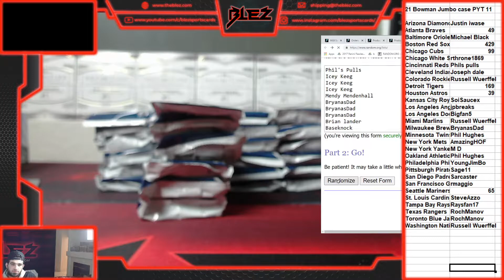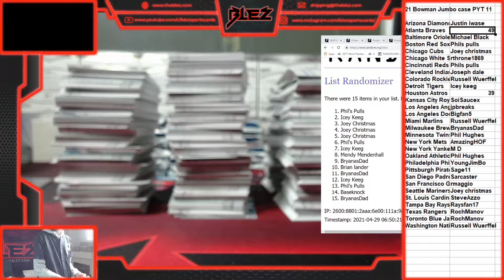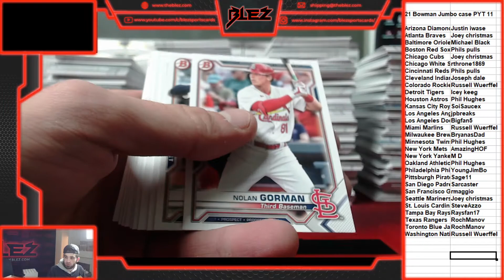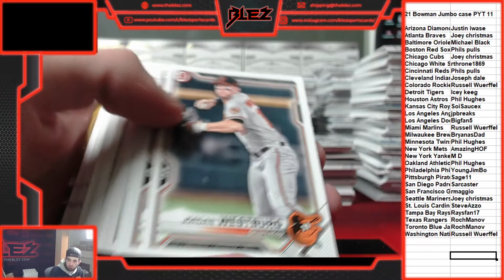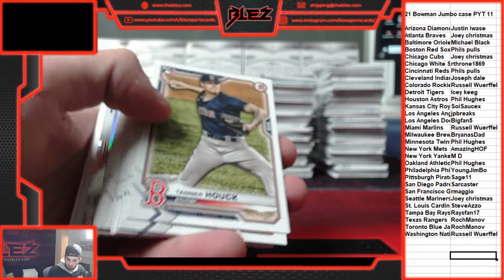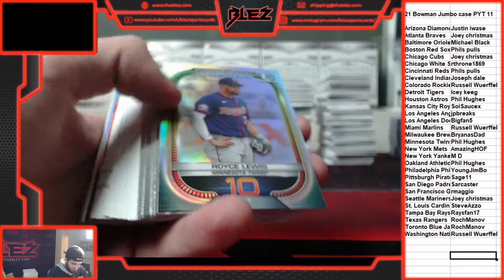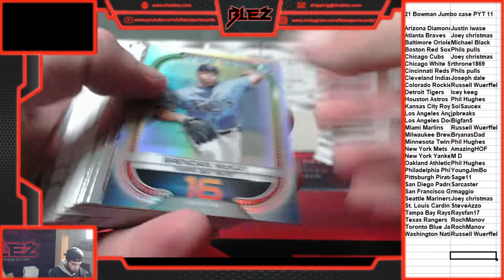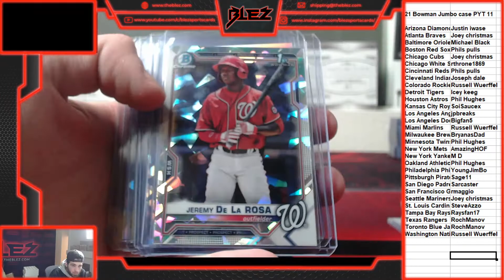2021 Bowman Jumbo Case PYT 11